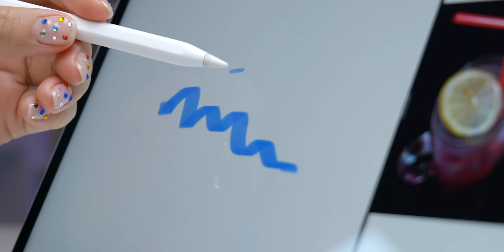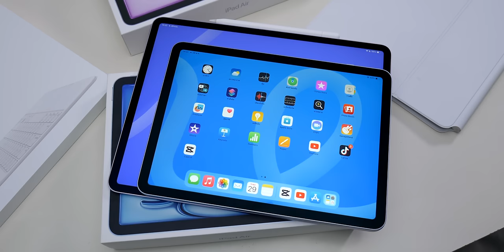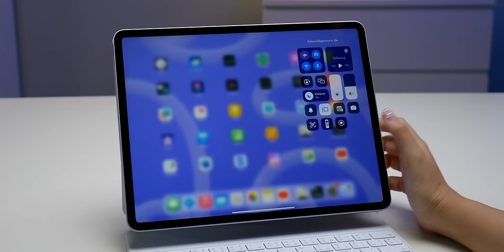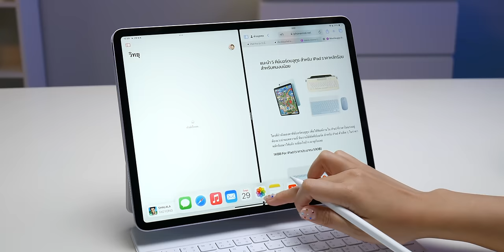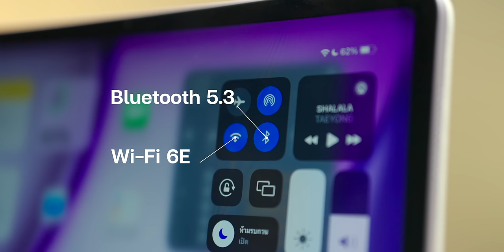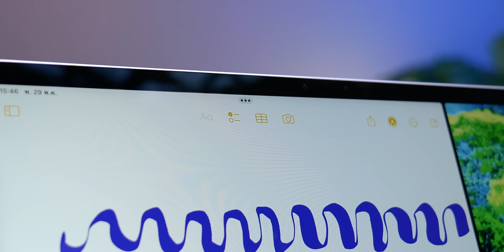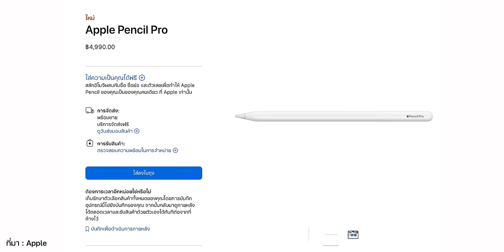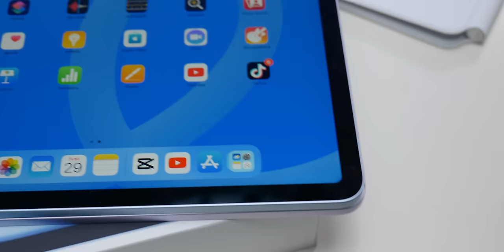รีวิว iPad Air (รุ่นที่ 6) ชิป M2 จอ 11”, 13” ดีขึ้นในหลายด้าน ควรอัปเกรดมาใช้ไหม?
รีวิวเต็ม iPad Air (รุ่นที่ 6) ชิป M2 จอ 11”, 13” ชิปแรงขึ้นแล้วดีขึ้นจริงไหม ใครควรอัปเกรดมาใช้ iPad รุ่นนี้? คลิปนี้มาหาคำตอบกัน!

00:00 - รีวิว iPad Air (รุ่นที่ 6) ชิป M2 จอ 11" และ 13"
00:32 - สเปคโดยรวม
02:25 - ความแตกต่างของหน้าจอ 11” และ 13”
03:54 - กล้องหน้าแนวนอน
05:00 - ชิป M2
08:40 - การเล่นเกม
11:15 - การเชื่อมต่อ
12:25 - หน้าจอใหญ่ขึ้น แบตเตอรี่ใช้ได้นานขึ้นไหม?
13:13 - อุปกรณ์เสริม
15:31 - ราคาและการจัดจำหน่าย
17:10 - iPad Air (รุ่นที่ 6) ชิป M2 เหมาะกับใคร?
18:05 - ใครควรอัปเกรดมาใช้ iPad Air (รุ่นที่ 6) ชิป M2

แกะกล่องเครื่องจริง! iPad Air (รุ่นที่ 6) ชิป M2, iPad Pro ชิป M4 , Apple Pencil Pro

สรุปเปิดตัว iPad Pro ชิป M4 จอ OLED 11”, 13” บางสุด แรงสุด จอดีสุด!

พรีวิวเครื่องจริง iPad Air 6 ชิป M2 และ iPad Pro ชิป M4 ปี 2024 อัปเกรดใหญ่ Apple Pencil Pro

สรุปเปิดตัว iPad Air ชิป M2 จอ 11”, 13” มีอะไรใหม่บ้าง